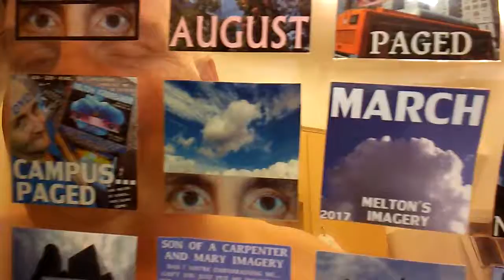PB THE IMMACULATE NETWORK LIGHTS UP AT CHURCH.